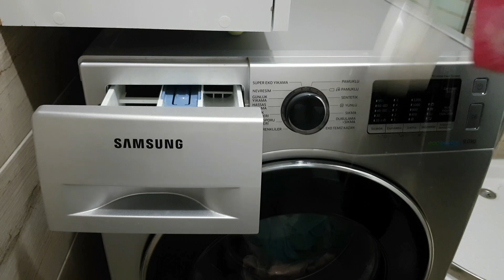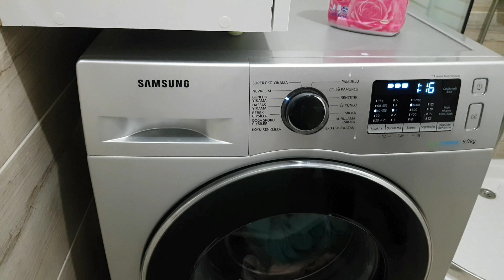VLOG / KÖPEGİM DUŞ ALDI 🐶 KÖPEGİMLE HARİKA BİR GÜN 🐶